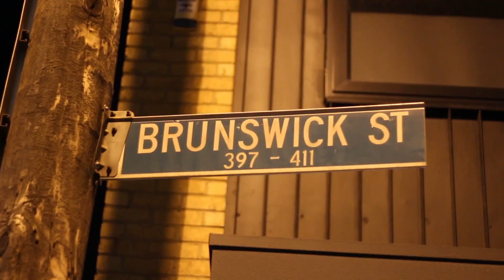Reeper Rhythm - Flex *Promo Video*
Reeper Rhythm´s Flex is a stomping, edgy electronic tune that has a video to boot. Shot in 3 countries and the two hemispheres towards the back end of 2016 and the opening of 2017. An exciting promo video with and hotly anticipated finished product. Coming soon!!

Video shot, written and directed by robertmpcooney